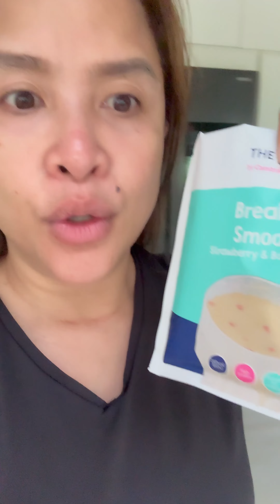DAY 3 WEIGHT LOSS JOURNEY VLOG A VERY EMOTIONAL DAY